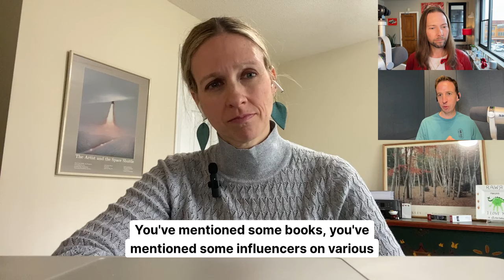How I became a Brand Strategy and Design Consultant (with Adam Taylor Brown from Marrow) Episode 05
In this podcast episode, Adam Taylor Brown discusses careers in design, branding, and the creative industry. Adam, a brand strategy and design consultant, shares his insights and experiences in the field. They cover topics such as the impact of AI on design, the importance of human connection in a technology-driven world, and the need to adapt and learn as industries evolve. They also discuss the value of being aware of changing priorities and being open to trying new things. Overall, the conversation provides valuable advice for those interested in pursuing a career in design and branding.

Takeaways
The creative industry is constantly evolving, and professionals need to adapt and learn new skills to stay relevant.
AI is making an impact on design, but it's important to remember the human element and the value of human conversation and connection.
Priorities change over time, and it's important to be aware of these changes and be willing to try new things.
Being an entrepreneur requires being realistic about the challenges and being willing to pivot when necessary.
Human connection and conversation are still important in a technology-driven world.

Chapters

00:00 Introduction and Podcast Topic
01:08 Guest Introduction
05:26 Different Types of Design Roles
06:06 Choosing the Right Starting Point
08:30 Transitioning to Freelance or Starting a Business
10:30 The Impact of AI in Design
15:55 AI's Impact on the Industry
27:56 Living Your Best Life
28:24 Job Fails and Communication
30:58 Building Relationships and Overcoming Insecurities
32:56 Balancing Work and Life
37:29 Best and Worst Career Advice
40:59 Recommended Books and Podcasts
44:29 Adam's Art Project and Business
46:37 Closing Remarks

Adam's Recommendations:
SOULED